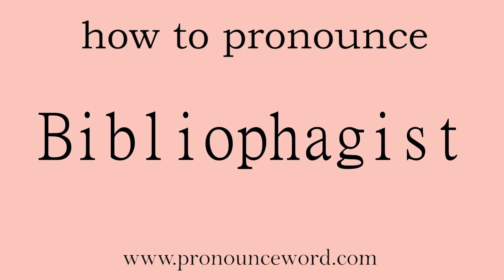Bibliophagist: How to pronounce Bibliophagist in english (correct!).Start with B. Learn from me.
Follow me!Learn from me how to pronounce the word Bibliophagist in english.This video shows you how to pronounce the word Bibliophagist in english.

Bibliophagist